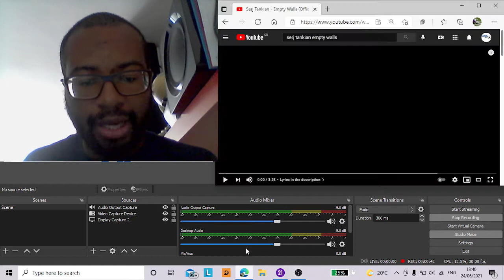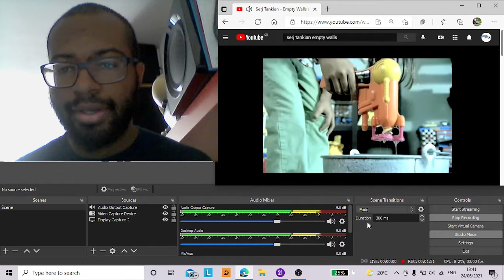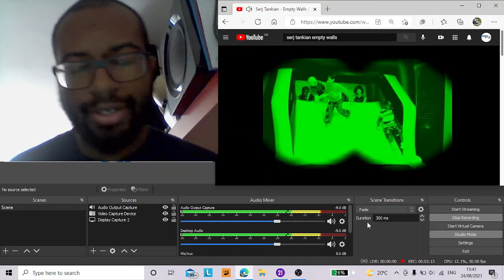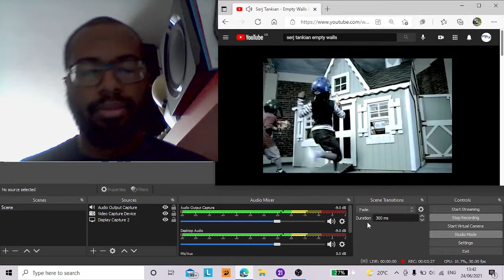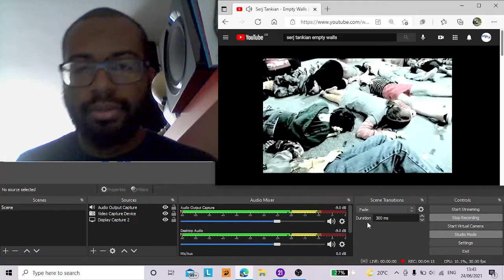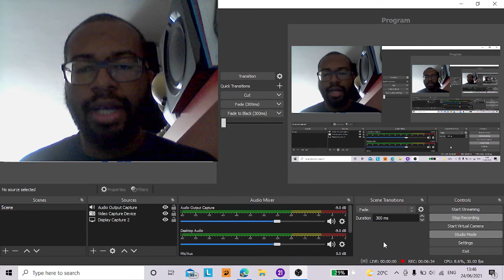RAP fan reacts to Serj Tankian - Empty Walls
Second reaction video of the day where I listen to Empty Walls by Serj Tankian and if anyone requested me this suggestion, step forward I forget to acknowledge again haha